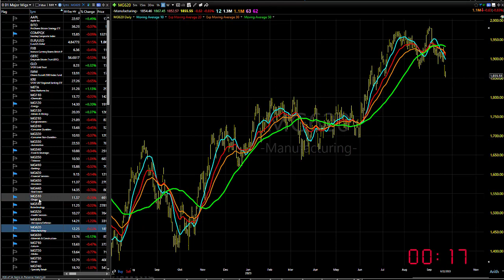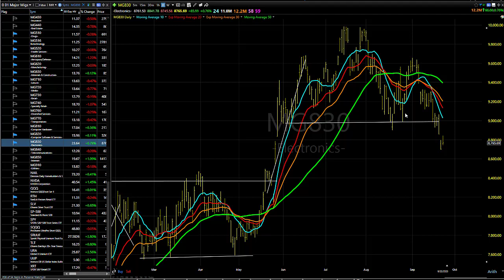09/25/23 Dave Landry's Market In A Minute-Other Than This One Area, There's Not Much To Do